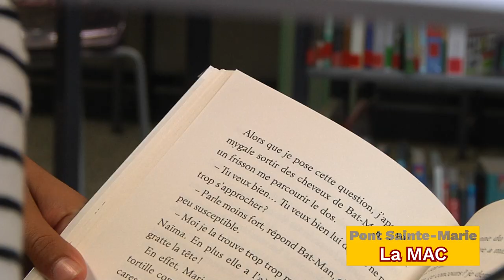Présentation Pont Sainte Marie par le Club ADO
Cette vidéo présentation a été réalisé par des adolescents du Club ado avec l'aide de la Ligue de l'Enseignement. Elle présente le microsite et la MAC de Pont Sainte-Marie.

Réalisation :
Célia, Mehdi, Marvin, Yanis, Maxalina, Zylfo, Angels, Sofia, Nourlmen, Kadache, Dugrès, Hafsa, Indira, Kassanzi, Tachfire, Roko et Quna

Animateurs :
Kanouté Samba, Boulacheb Nadir, Aubriot Martin, Zebrazi Ali, Clément Picgirard et Pierre-Jean Perrin.